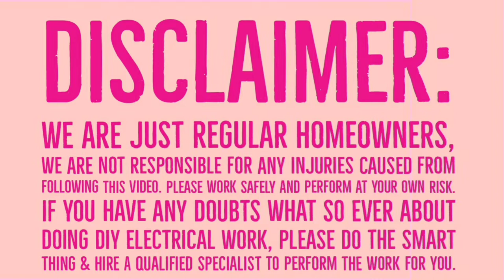Change Direction of GE Microwave Blower Motor-Outside Back Type by Real Regular Homeowners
GE Microwave JVM3160DFWW Model

If you like this video,please leave a comment or a like 👍❤
Click on the 🛎 to get notified to my new video uploads.

Rea